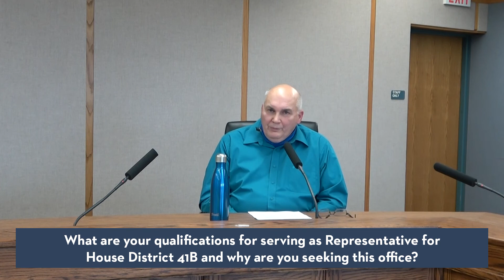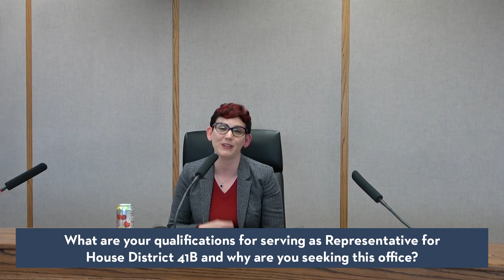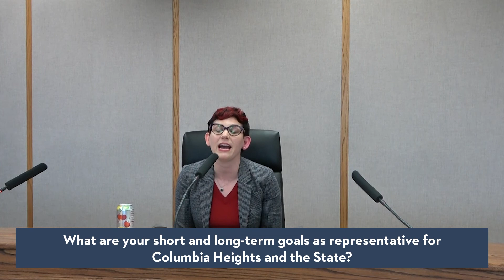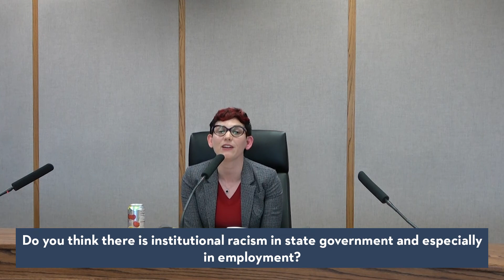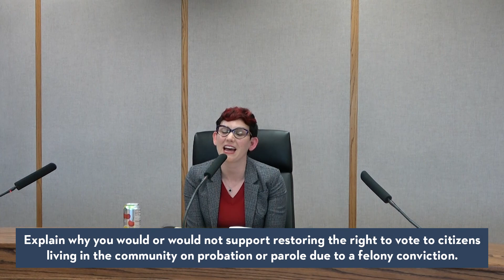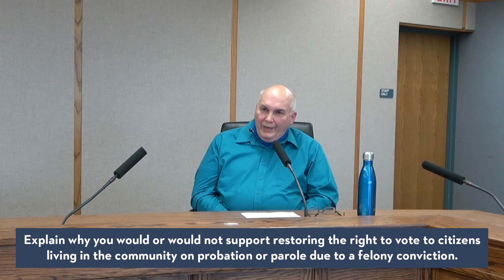2020 House District 41B Candidate Forum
The City of Columbia Heights, in partnership with the League of Women Voters ABC, hosted a “Meet the Candidates” forum on Thu, Sept 10, for the two candidates for House District 41B.

House District 41B candidates:
Sandra Feist
Ronald Ray Vogel